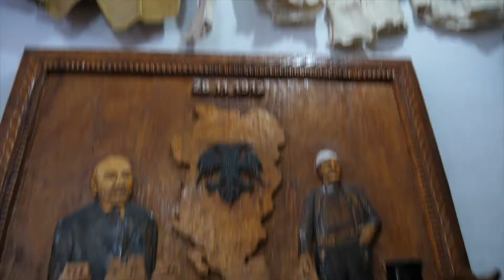Kruja, Video - Choose Balkans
Choose Balkans Incoming Tour Operator in collaboration with XianLong Chow Production and his crew organised a Day tour of Kruja.  This is a brief introduction to the rich History and Culture

Seeing the country with your own eyes is much more incredible than through the video !
So make sure to travel with Choose Balkans agency !
And don't forget to get the best travel insurrance Gobyava : L'assurance voyage des jeunes !
Follow our adventures around the world !
Travel and Find Out Who You Are !